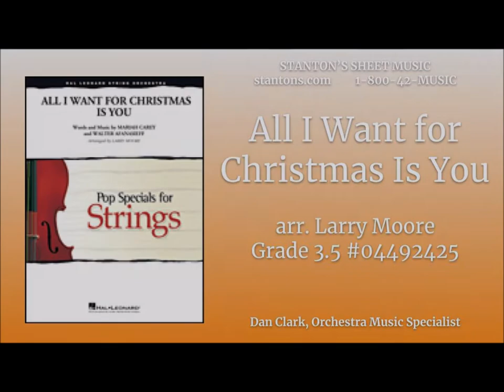All I Want for Christmas Is You (arr. Larry Moore, Grade 3.5 #04492425)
Dan Clark, Orchestra Music Specialist at Stanton’s Sheet Music, presents “All I Want for Christmas Is You” arr. Larry Moore, for Grade 3.5 String Orchestra #04492425 at the String Orchestra New Music Reading Session on July 24, 2019.

Medium level arrangement of the most popular holiday song of 1994. Includes optional piano, electric bass, and percussion.